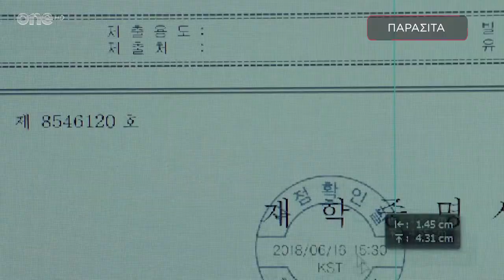Σινεμά στη Σέντρα – 17/10/19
Παρακολουθήστε ολόκληρη την εκπομπή Σινεμά στη Σέντρα, της Πέμπτης 17 Οκτωβρίου, με τον Γιάννη Ζουμπουλάκη και τον Αντώνη Καρπετόπουλο.